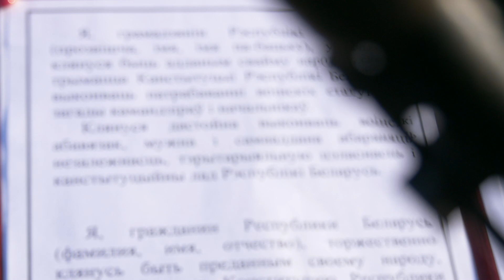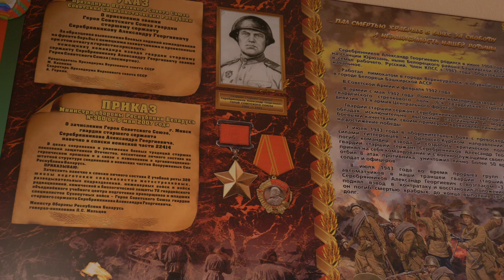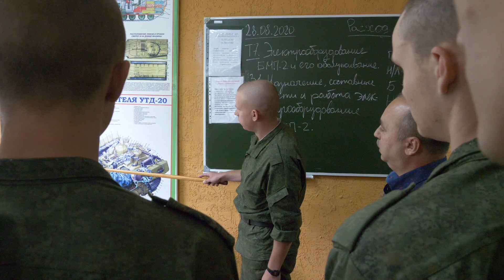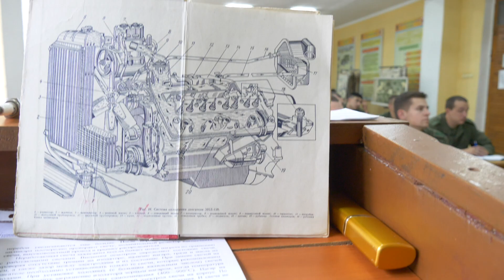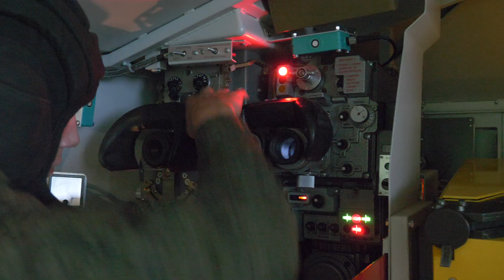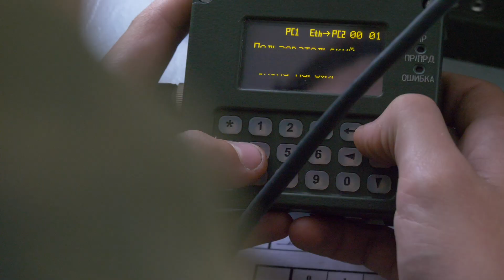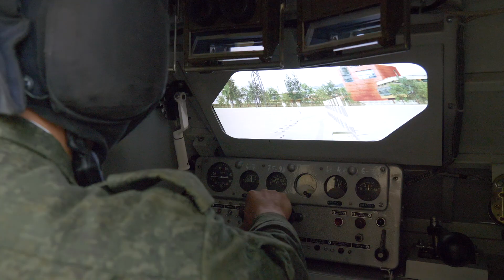72-й гвардейский... // Объединенный учебный центр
За годы существования подготовку в 72-м Объединённом учебном центре прошли тысячи солдат со всех уголков Беларуси. Соединение дало старт значимому отрезку жизненного пути юношей. Именно в этих стенах вчерашние призывники становятся монолитным воинским коллективом, специалистами, настоящими защитниками Родины.